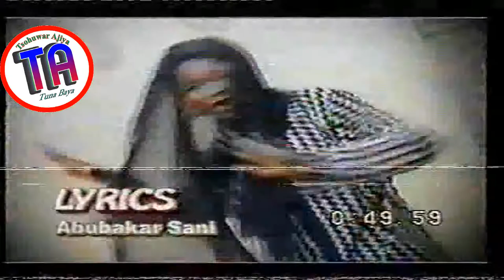| Reza | Hausa Film | Trailer | 2004 |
Reza hausa film trailer.